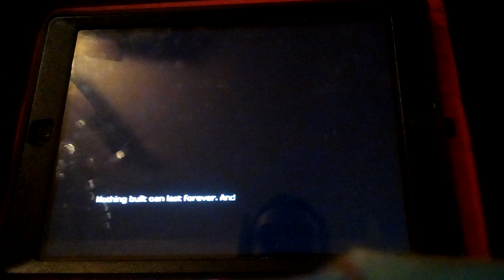Recording Minecraft Story Mode Gone Wrong Part 2 / Minecraft Story Mode Mobile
In this video I was trying to do a second recording of Minecraft Story Mode on my iPad but things went wrong again so I had to stop recording at least the recording went longer than the other one. This clip was recorded on January 24th, 2020